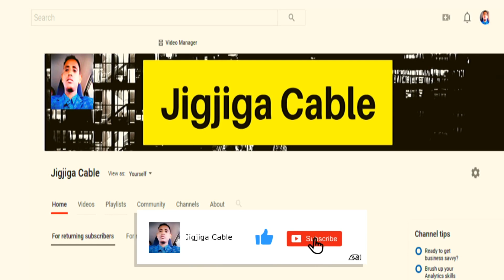Caaqil Falaalug ''Shacabkayagu 15 Sano Ayeey Oohin Joogto Ah Kujireen'' Cabdirisaaq Waa Hoggaamiye..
This video is about Caaqil Falaalug ''Shacabkayagu 15 Sano Ayeey Oohin Joogto Ah Kujireen'' Cabdirisaaq Waa Hoggaamiye..